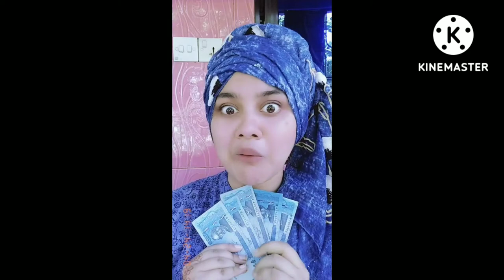TikTok Funny Video